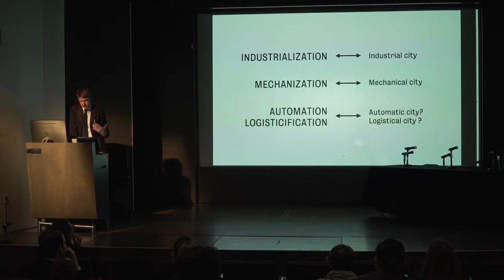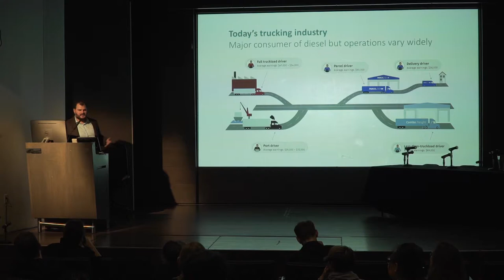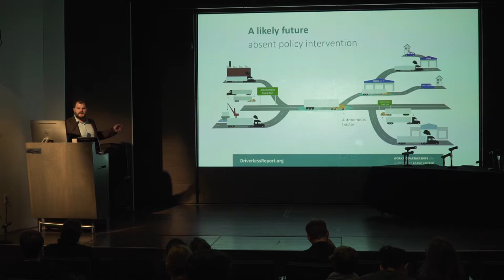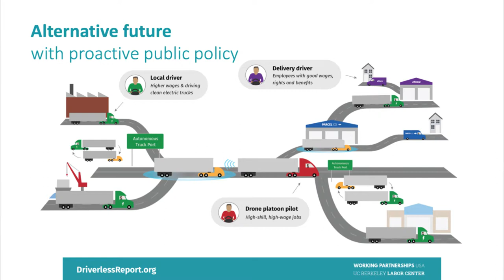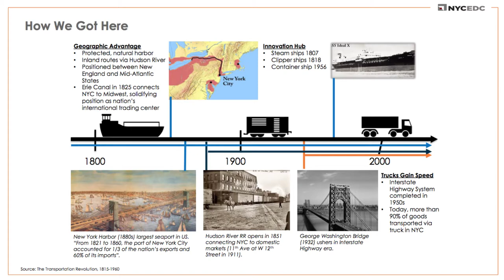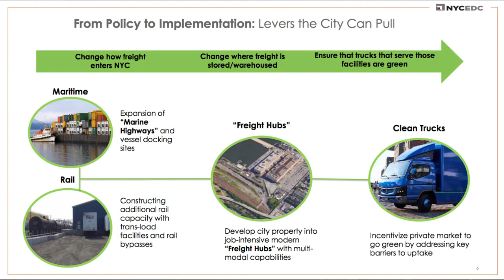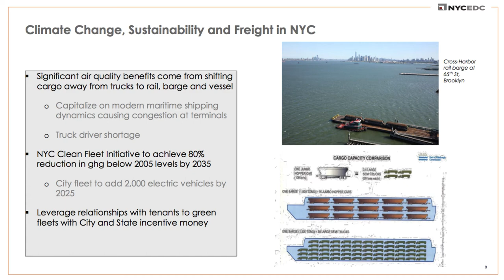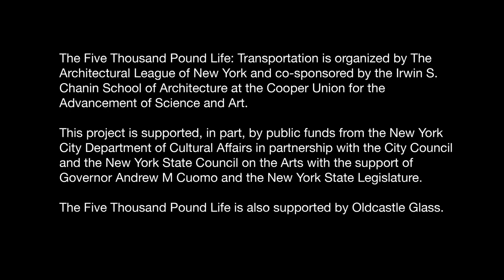5KL Transportation: The movement of goods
Climate change and economic inequality pose immense and inextricable challenges to the United States: How to reimagine the American way of life to address the impacts of global warming, and how to build a new and robust economic structure that offers viable and sustainable livelihoods and lifestyles across the income spectrum for all Americans.

The Five Thousand Pound Life—an Architectural League initiative of public events, digital publications, and a planned design study—is a contribution to what must be a collective effort spanning geographies, generations, occupations, disciplines, and ideologies to address these challenges.

We have become a society that wants what we want when we want it, delivered directly to us. How is the possibility of and demand for immediate consumer gratification reverberating backwards through the processes and infrastructure that make it possible? What do this demand, and other simultaneous developments, including autonomous trucking and robotic distribution systems, mean for labor, land use, traffic congestion, and greenhouse gas emissions?

In this video, which was recorded during a daylong conference focused on ground transportation and climate change, Steve Viscelli examines possible scenarios for how goods will move in the future and the critical necessity for good public policy to shape outcomes. Adam Lomasney discusses FreightNYC, New York City’s plan to decarbonize and make more efficient the movement of goods in the city.

Logistics scholar and designer Jesse LeCavalier introduces Viscelli and Lomasney.